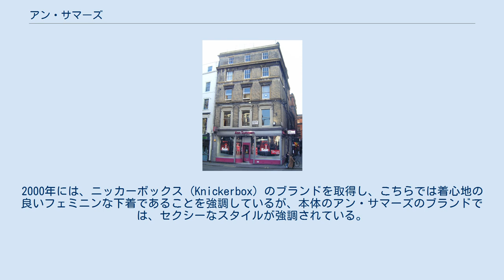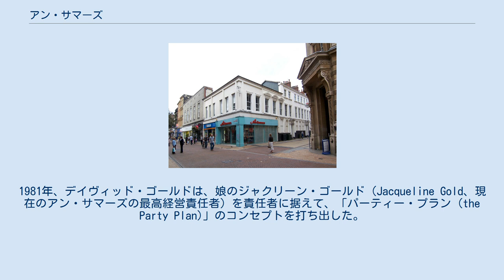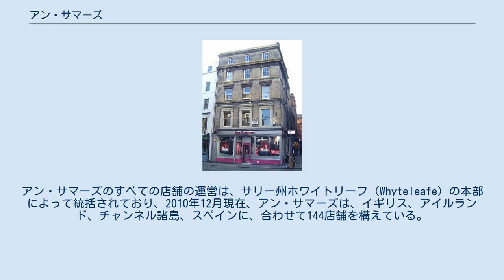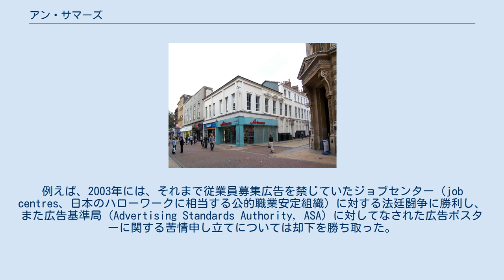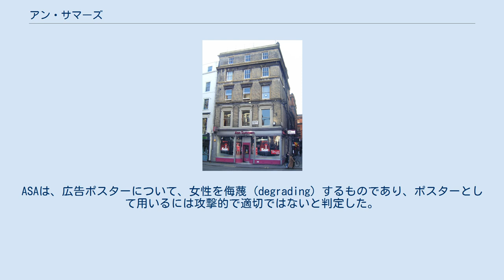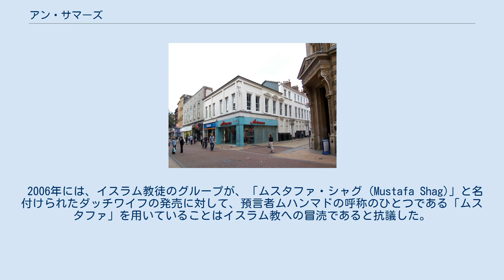アン・サマーズ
ウェスト・ヨークシャー州にあるアン・サマーズの店舗。
 ロンドンにあるアン・サマーズの店舗。
 キングストン・アポン・ハルのホワイトフェアゲイト (Whitefriargate) にあるアン・サマーズの店舗。
 アン・サマーズ (Ann Summers) は、イギリスで創業した多国籍企業で、もっぱら性具やランジェリー（女性用下着）を扱う小売店を、イギリスをはじめ、アイルランド、チャンネル諸島、スペインに、合わせて140以上の店舗を繁華街（ハイ・ストリート）に展開している。
2000年には、ニッカーボックス (Knickerbox) のブランドを取得し、こちらでは着心地の良いフェミニンな下着であることを強調しているが、本体のアン・サマーズのブランドでは、セクシーなスタイルが強調されている。
2007/2008年度の年間総売上高は1億1730万ポンドであった。
 アン・サマーズという社名は、男性である創業者キム・カボーン・ウォーターフィールド (Kim Caborn Waterfield) の女性秘書だったアニス・サマーズ (Annice Summers) の名に由来している。
彼女は1941年にアニス・グッドウィン (Annice Goodwin) として生まれたが、後に養父の姓をとってアニス・サマーズと名乗るようになった。
アン・サマーズの創業後、程なくしてカボーン・ウォーターフィールドが会社を去ると、彼女もこれに従った。
その後は、ローマから2時間ほど離れたイタリア中部ウンブリア州に暮らしていたが、2012年10月に癌でなくなった。
 アン・サマーズの最初の店舗は、1970年にロンドンのマーブル・アーチにアダルトグッズショップとして開店し、程なくして6店舗を構えるようになった。
 1971年、ラルフ・ゴールド (Ralph Gold) とデイヴィッド・ゴールド (David Gold) の兄弟がアン・サマーズを買収し、普通のアダルトグッズショップだったアン・サマーズを、目抜き通りに店を構えるブランド・ランジェリーのブティックに変貌させた。
1981年、デイヴィッド・ゴールドは、娘のジャクリーン・ゴールド（Jacqueline Gold、現在のアン・サマーズの最高経営責任者）を責任者に据えて、「パーティー・プラン (the Party Plan)」のコンセプトを打ち出した。
アン・サマーズのすべての店舗の運営は、サリー州ホワイトリーフ (Whyteleafe) の本部によって統括されており、2010年12月現在、アン・サマーズは、イギリス、アイルランド、チャンネル諸島、スペインに、合わせて144店舗を構えている。
 各店舗では、ランジェリー、下着、化粧品、水着、性具が販売されている。
通常のアダルトグッズショップとは異なり、アン・サマーズは女性客を対象とする戦略をとっている。
アン・サマーズが独占的に扱っているラビットバイブレータ（Rabbit vibrator、バイブレータの一種）「Rampant Rabbits」（「立ち上がるウサギたち」の意）は、14種類に及ぶ様々なタイプのものが用意されており、年に200万個を売り上げるという。
 ランジェリー・ブランドとしては、日本のピーチ・ジョンやアメリカ合衆国のヴィクトリアズ・シークレットのようなものと紹介されることもある。
 パーティー・プランは、ジャクリーン・ゴールドの主導で1981年に導入されたホームパーティー商法である。
当初、アン・サマーズが開くパーティー（集まり）は、性具の店頭展示への規制をかいくぐるためのマーケティング戦術であったが、たちまち人気を博し、今では7,500人以上がパーティー・オルガナイザー（Party Organisers、パーティーを通してアン・サマーズ商品を販売する自営業者）としてアン・サマーズと契約しており、サリー州の本部からの指示で活動をしている。
イギリスでは毎週およそ4,000回のアン・サマーズ・パーティーが開かれている。
 アン・サマーズのパーティーの参加者は女性限定とされ、個人宅（通常は参加者のうちの誰かの自宅）などの非公式の場で性具やランジェリーのプレゼンテーションを行なう。
また、カタログの詳細な説明や、パーティーを盛り上げるゲームも組み込まれることが多い。
 アン・サマーズの事業はアダルト向けという性格をもっているため、法的にも...